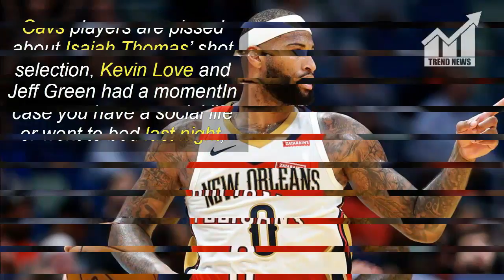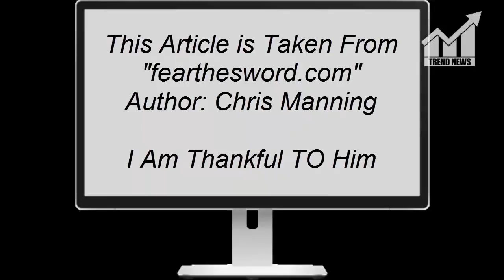Fear the Links: The NBA reacts to DeMarcus Cousins’ Achilles injury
Description:
                        Fear the Links: The NBA reacts to DeMarcus Cousins’
                        Achilles injury

Happy Saturday, everyone. Here are today’s links.

ICYMI from Fear the Sword: The Cavs beat the Pacers last night, player grades for Cavs-Pacers, Cavs players are pissed about Isaiah Thomas’ shot selection, Kevin Love and Jeff Green had a moment

In case you have a social life or went to bed last night, Pelicans center DeMarcus Cousins ruptured his Achilles and is reportedly out for the season. This absolutely sucks. Here’s SB Nation’s Tim Cato on what it means for the Pellies and Locked on Pelicans’ Jake Madison talked about the injury on an emergency podcast. In something that doesn’t really matter, there will be a new player joining the All-Star team due to Cousins’ injury.

From Deadspin: Fox Sports has not reported one lick on the Michigan State Larry Nassar scandal. Note the update at the bottom of the story.

At SB Nation, Michael Sykes writes about how good the Thunder’s defense is becoming.

Lastly, this podcast from Kevin Arnovitz and Tom Haberstroh on the Cavs, the Bucks’ coaching search and more is great.

This Article is Taken From "fearthesword.com"
Author: Chris Manning

                        Achilles injury